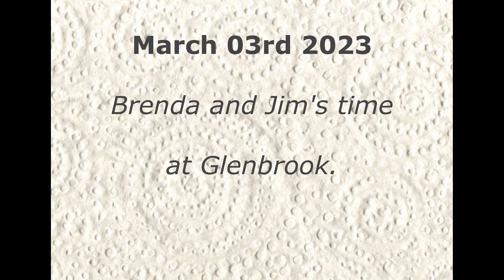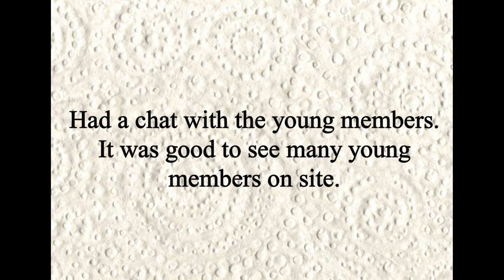2023 03 March Glenbrook Jim & Brenda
Brenda and I went on a holiday up north to Kereikeri to spent some time with our families. Away for about two weeks of glorious time. Did try for Kawakawa trains, but had no driver for the day we we wanted to go for a ride.